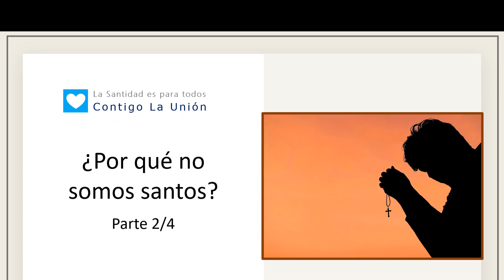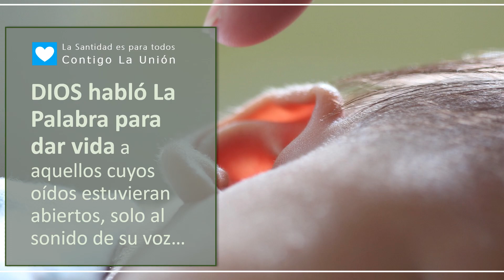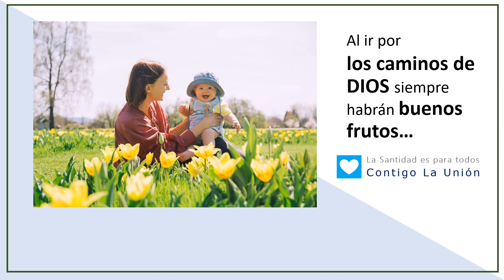08 La Santidad es para todos - Por qué no somos santos 2...